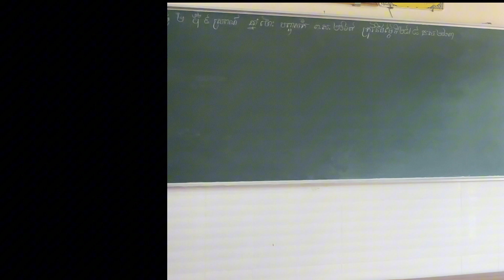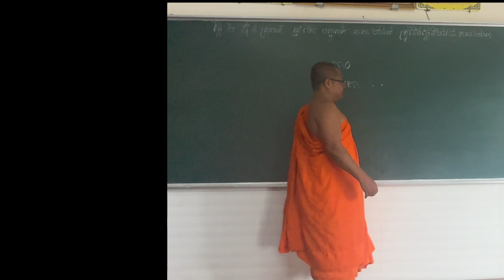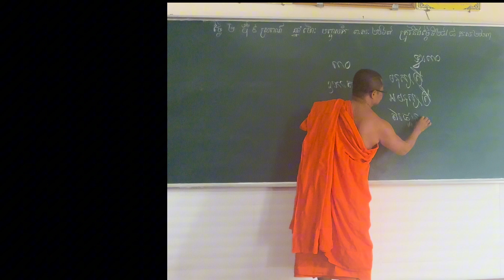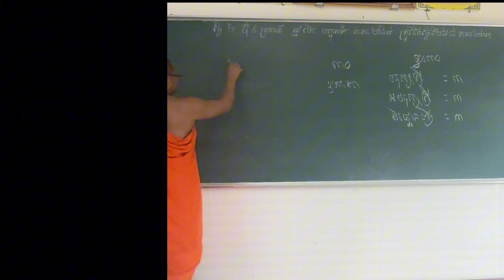មេរៀនបាតិមោក្ខ​ បារាជិក​ ២៨-៨-២០២៣